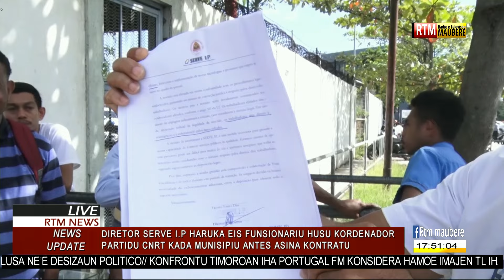Dir. SERVE ip husu Eis funsionariu, atu husu kordenador partidu CNRT Munisipiu antes asina kontratu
Diretor SERVE ip, husu Eis funsionariu sira, atu husu kordenador partidu CNRT  Munisipiu antes asina kontratu.